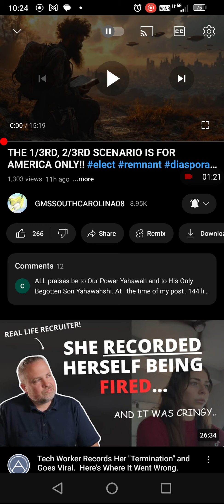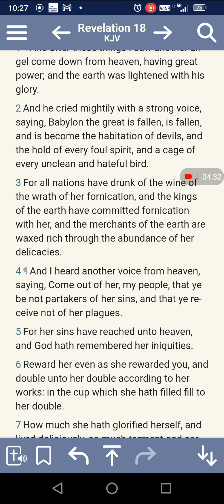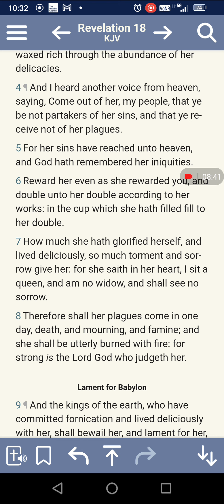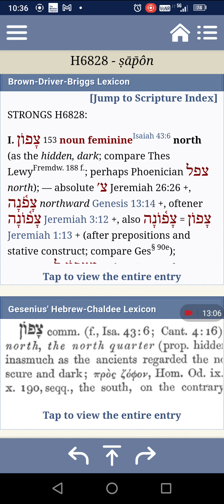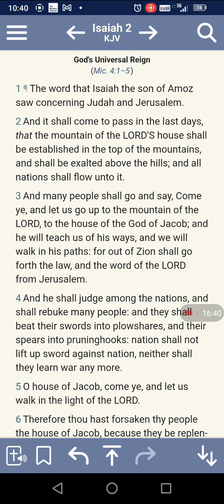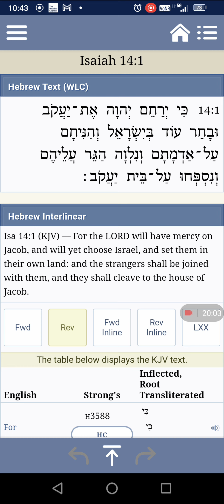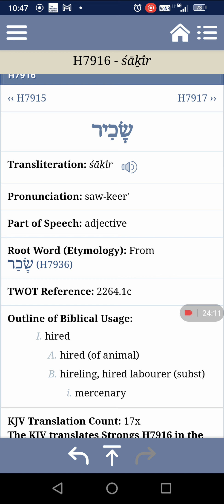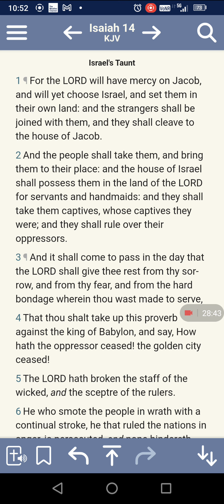Re: THE 1/3RD, 2/3RD SCENARIO IS FOR AMERICA ONLY!!